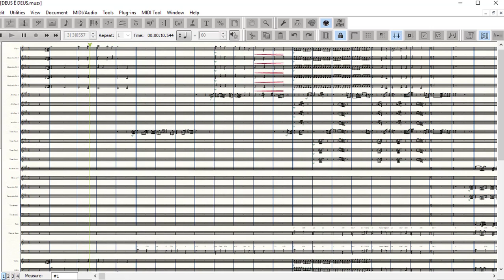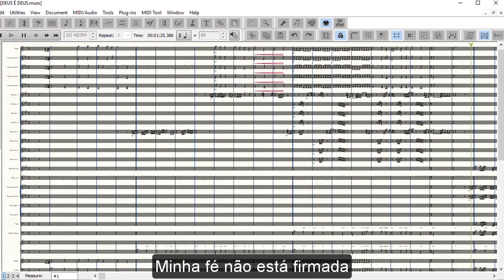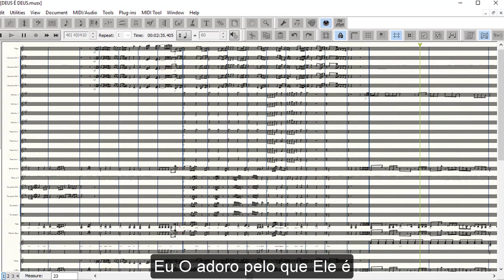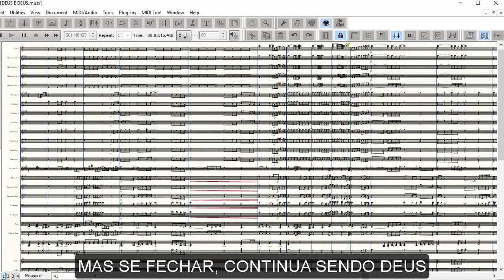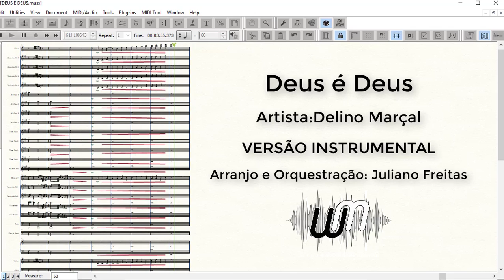DEUS É DEUS | Delino Marçal (Versão INSTRUMENTAL)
Versão Instrumental do hino Deus é Deus, do cantor Delino Marçal.
Arranjo instrumental adaptado por Juliano Freitas